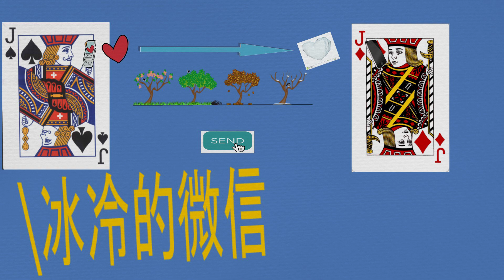【牌中世界】冰冷的微信，发出的是火焰，收到的是枯碳。文字是单薄的，线性的，怎么能够传递复杂的情感？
我是Susie（点点），能在Youtube上和你相遇，隔着不知多少的时空，就是缘分。这集叫做冰冷的微信， 如果你有什么感受，请一定留言告诉我，我必回复。